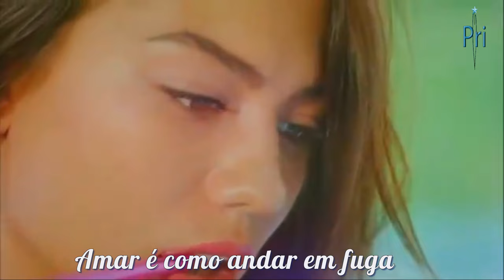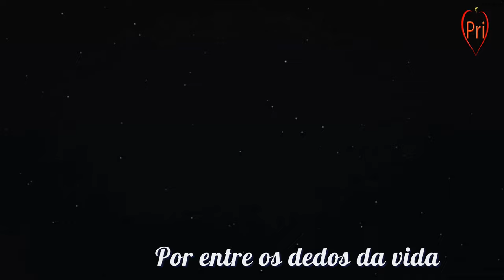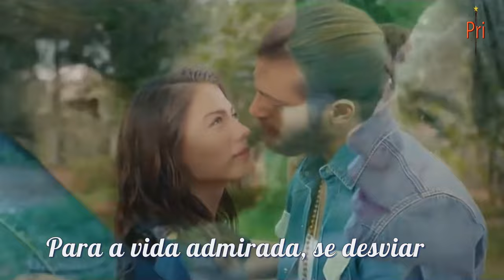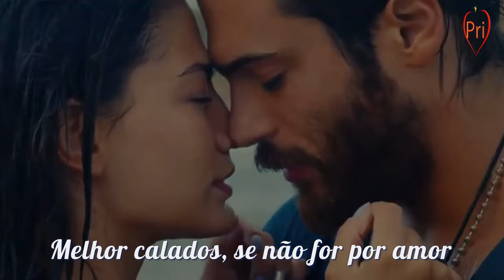Amedeo Minghi - Cantare È D'Amore (Tradução)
"Como uma ficção
Não do sangue, mas do vermelho
Água e sal, e não lágrimas eu provei
Como uma batalha a dois
Parecidos como fogo e palha
E os corações são como cavalos, que se agitam dentro de nós
Amar é como andar em fuga
É o que eu fiz, e o que eu nunca disse
Não é verdade, Que quanto mais se diz
Nunca mais dirá..
É uma ilusão minha, que é real!
Que escorre feroz, por entre os dedos da Vida.
Reproduz o som e as belas imagens de nós
Uma maravilhosa confusão, entre diálogos de poses"
FILME SÉRIE PASSÁRO MADRUGADOR